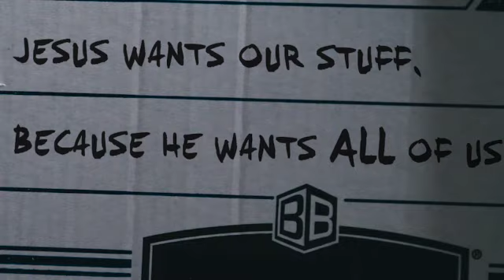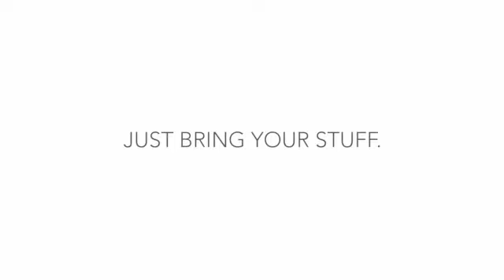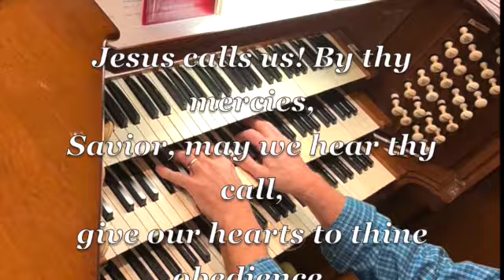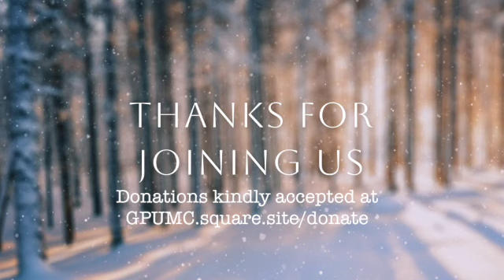January 22, 2023